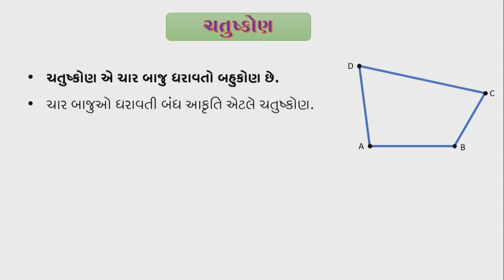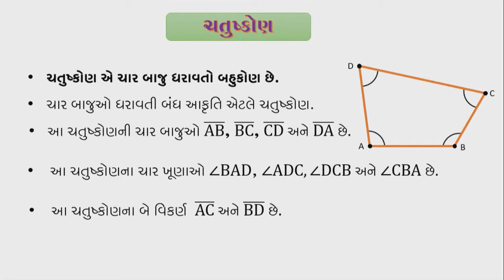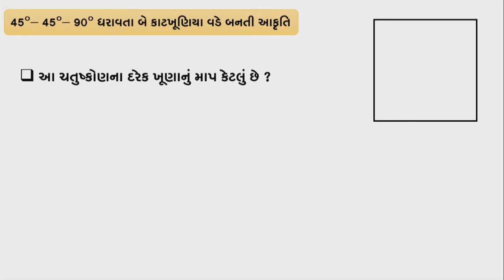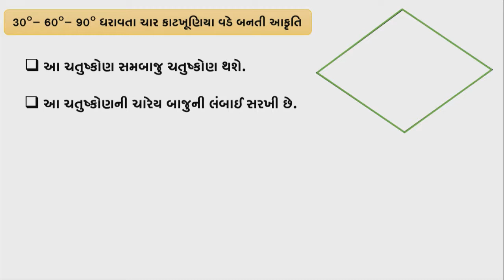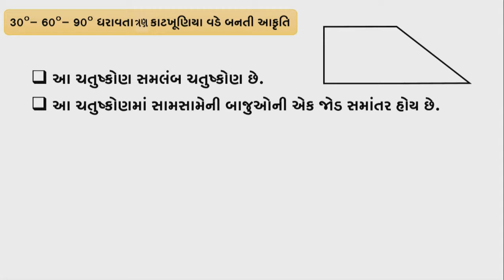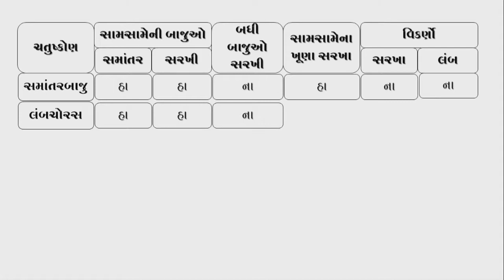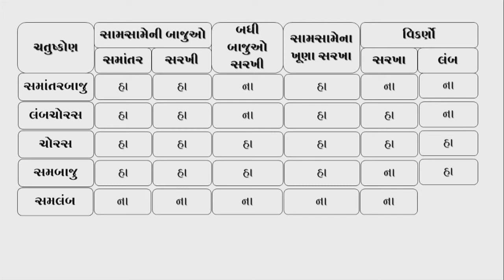Std 6 maths "ગણિત" chapter - 4 "ભૂમિતિના પાયાના ખ્યાલો" (Part 7) Bhumitina payana khyalo gujarati